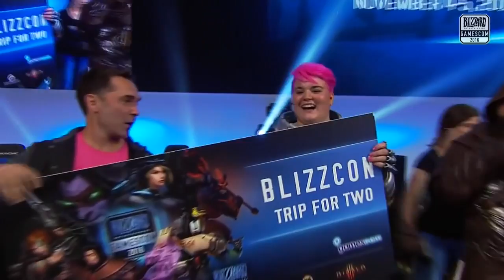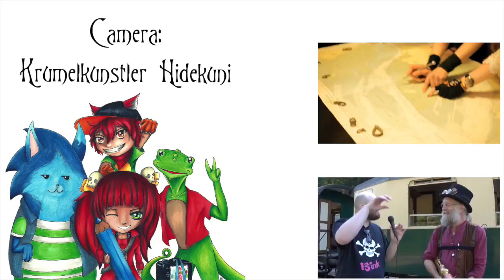Anno 1900 - Interview with Kelly Klapp aka OniCosplay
Our Interview with Kelly Klapp aka OniCosplay at the Anno 1900 . Enjoy.